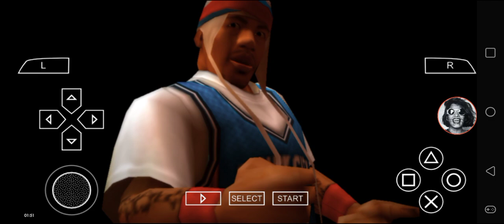Def Jam FFNY The Takeover - My Request Part 2401 (Redman gets bully)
Redman battles at The Barge.